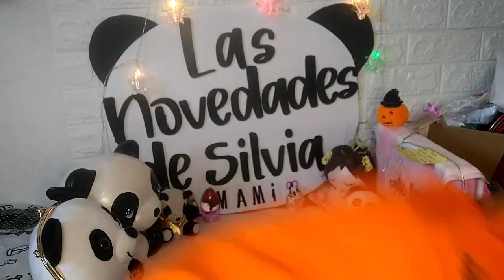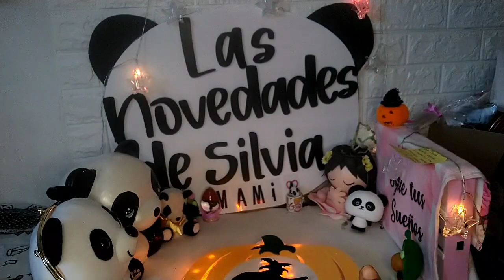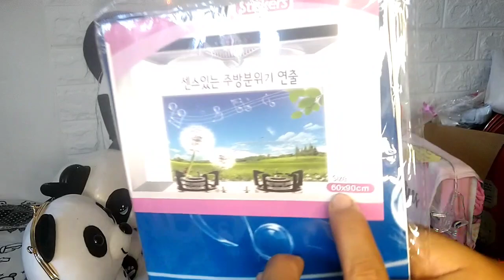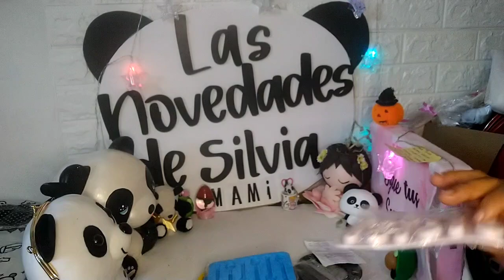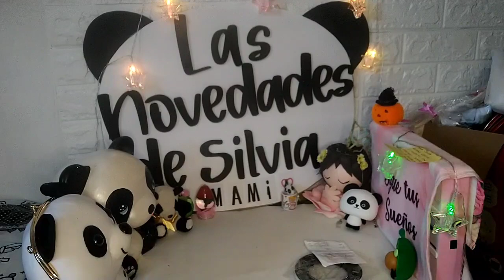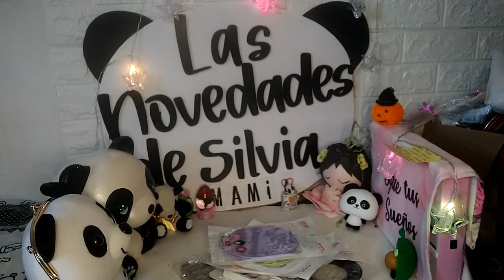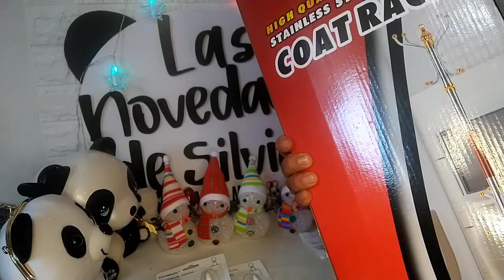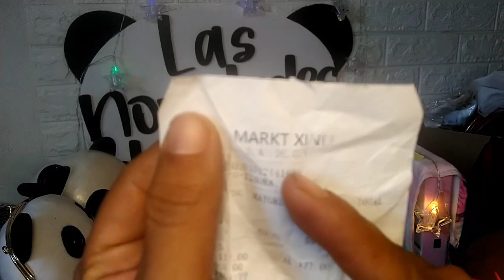compras para el hogar y mucho más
mi tel es el 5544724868 estoy para servirles